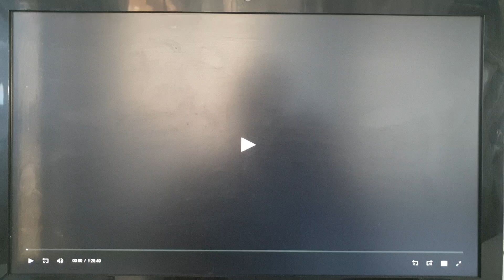20th Century Fox (1998)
From Firestorm (1998)